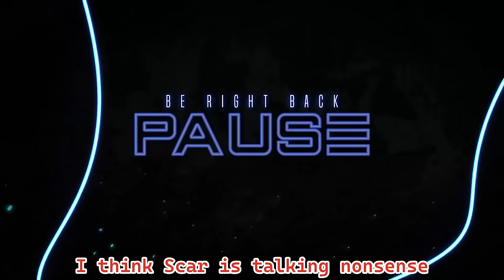GIGS discover the Monkey Paw | GIGS Phasmo Funny & Out Of Context 5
If you want to and can support me so I can continue making these edits for a long time :)

Fifth GIGS Phasmophobia stream funny and out of context clips

This time Grian, Impulse, Skizz and Scar discover the Monkey Paw and a lot of the other cursed items

0:00 the Cat Bouquet
0:57 the Attic Ghost
2:26 "it was pretty cold"
4:46 the "Hide and Seek"
5:50 GIGS first Monkey Paw experience
8:46 the Missing Pills
9:57 Sound Sensors finally help in Prison
14:55 All Cursed items in the Asylum
17:10 Scar's Monkey Paw chaos